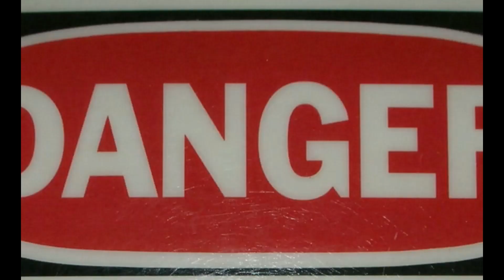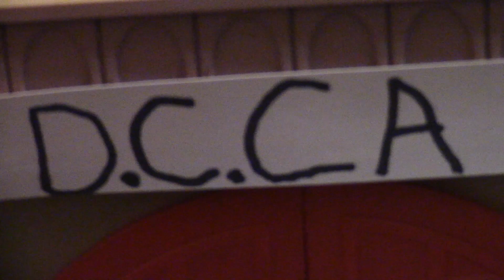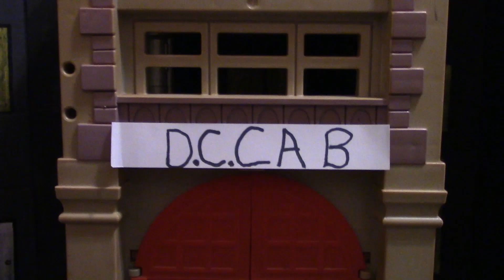THE INCREDIBLE HULK-TAXI DRIVER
David gets a job as a cab driver then finds out the cab stand is a cover for a drug dealing scheme.